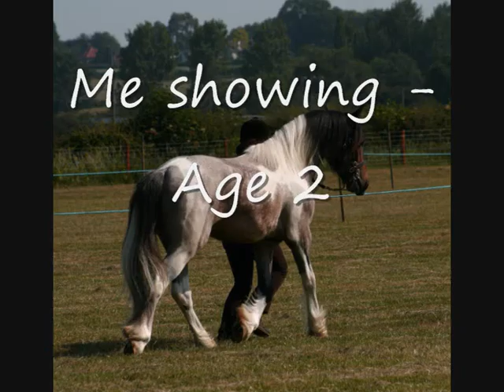Arnie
Minimum Effort

15hh  4yr old Strawberry/Blue Roan and white Gelding

Hi my name's Minimum Effort aka Arnie, I am a really kind and loving pony with a great attitude to life.
I love attention and always come over to see you in the field.

I am homebred so I am well handled.  I have been shown each year as a youngster and was placed every time out, always turning heads due to my unusual colouring.

I actually stand at 14.3h at the moment but I was a late foal and am sure to grow to at least 15h.

I am now backed and ridden away, I am really enjoying my work and progressing well and would like to learn more. I am really good because they don't ride me everyday and that doesn't get me upset.  I have 3 active workman like paces. I have jumped with a rider several times and I love it, they say I have good technique. I have hacked out with a rider and a person walking along side and don't mind cars, vans etc.  I have also been allowed to canter across bridle paths. I always have a snaffle in my mouth.  I have no vices.

They think I will make a fantastic p/c, r/c, whp, hunter, mother/child share.  I could be a great project to bring on and enjoy to make your own ultimate allround friend.

If you love my video give me a ring or see me at Malvern Performance Sales 12th September 2012
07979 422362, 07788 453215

£2250ono